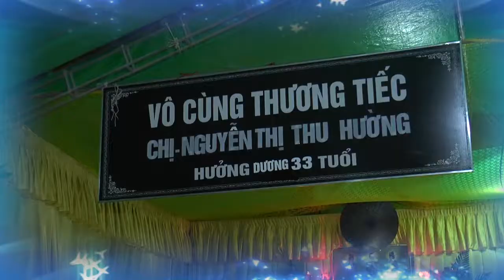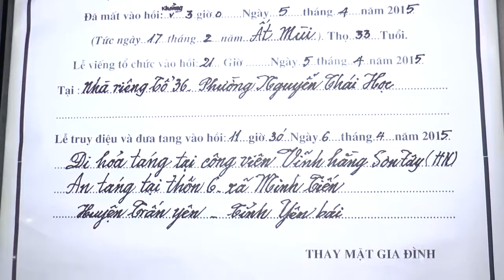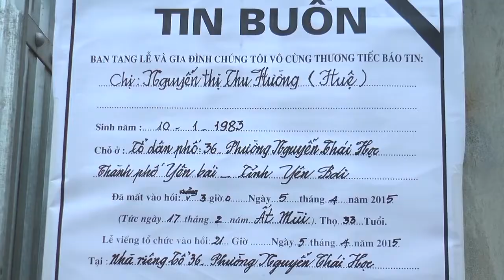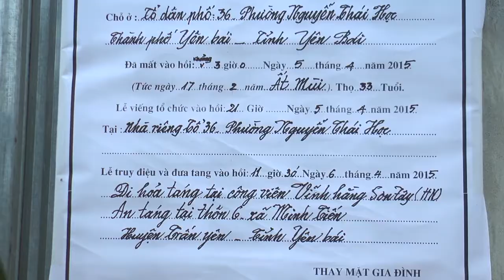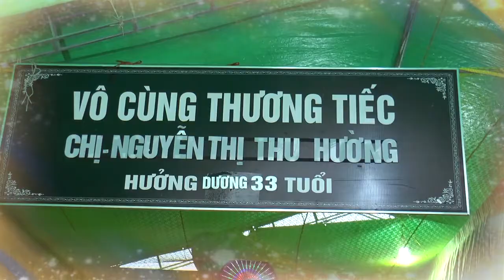Dam ma chi huong yen bai 01699517586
hải camera chuyên quay phim chụp ảnh